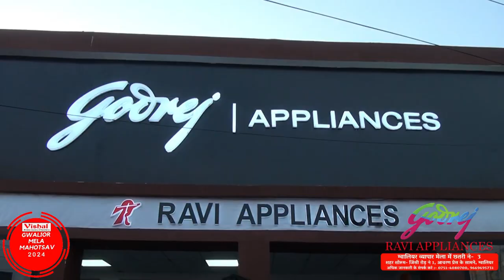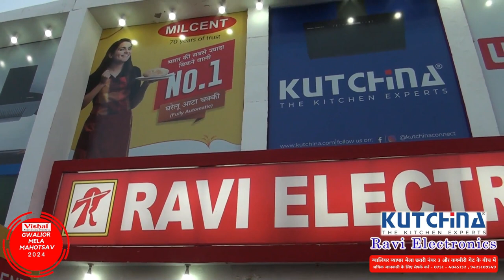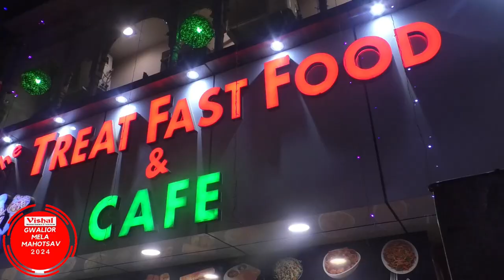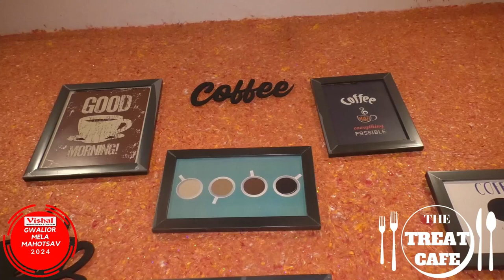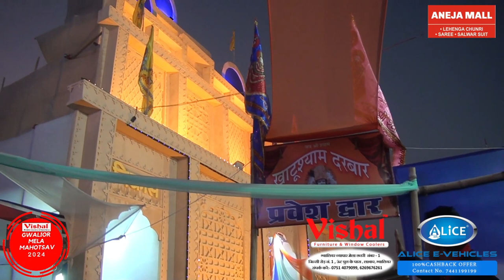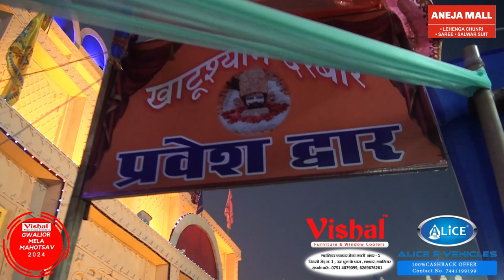Vishal Furniture Present Gwalior Mela Mahotsav | 07 Feb 2024 | Part -02